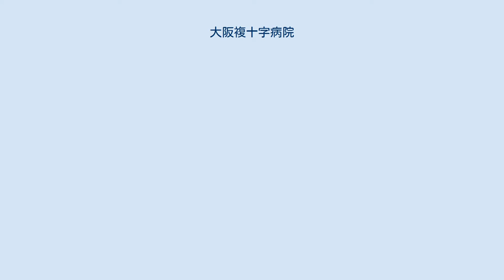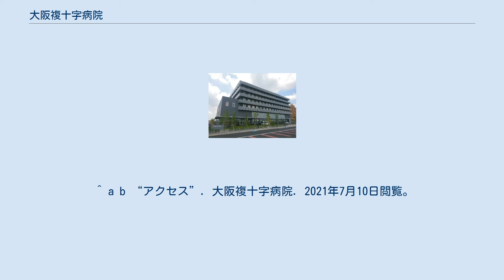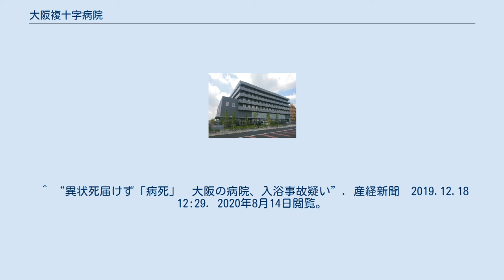大阪複十字病院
旧大阪府結核予防会大阪病院（寝屋川市寝屋川公園） 大阪複十字病院（おおさかふくじゅうじびょういん）は、一般財団法人大阪府結核予防会が、大阪府寝屋川市に設置する病院である。
 救急告示病院に指定されている。
公益財団法人日本医療機能評価機構認定病院(3rdG:Ver.1.1(3回目,2016年11月4日認定,2021年8月20日認定有効期限))。
結核病床を30床有している。
 (この節の出典) (この節の出典) ^ “大阪府の救急医療体制”. 大阪府健康医療部保健医療室医療対策課救急・災害医療グループ. 2020年6月30日閲覧。
 ^ “沿革”. 大阪結核予防会大阪病院. 2020年6月30日閲覧。
 ^ “大阪複十字病院開院・名称変更のお知らせ” ^ a b c d e f g h i j “大阪府医療機関情報システム”. 大阪府健康医療部保健医療室保健医療企画課企画調整グループ. 2020年6月30日閲覧。
 ^ “第二種感染症指定医療機関の指定状況（平成31年4月1日現在）”. 厚生労働省. 2020年1月20日閲覧。
 ^ a b “アクセス”. 大阪複十字病院. 2021年7月10日閲覧。
 ^ “モルヒネ10倍投与、末期がんの70歳死亡　急性中毒か　大阪府警が捜査”. 毎日新聞　2019年12月11日 19時32分. 2020年8月16日閲覧。
 ^ “異状死届けず「病死」　大阪の病院、入浴事故疑い”. 産経新聞　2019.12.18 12:29. 2020年8月14日閲覧。